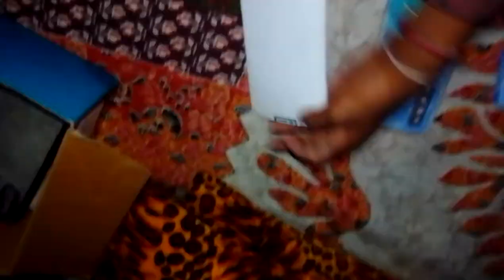icebox ki seat ke mobile pankaj Verma 526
icebox. Box. seat. Mobile